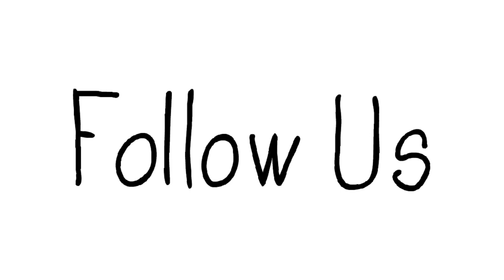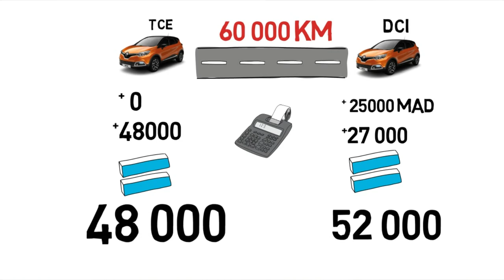كيف تختاز بين سيارة البنزين و الديزيل / essence ou diesel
بهد فيديو كيف تشتري سيارة مستعملة هدا الفيديو عبارة عن جزء ثاني من هده السلسة و يساعد على ضحض فكرة ان لبنزين فكرة سيئة
mon compte facebook :